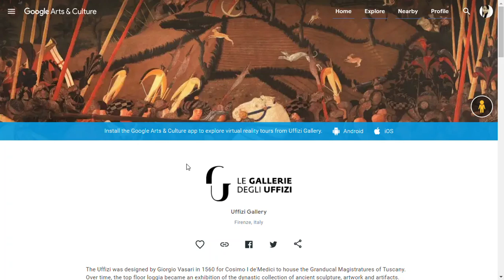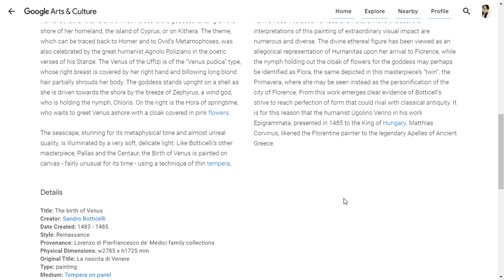Uffizi Gallery (No.2), Florence, Italy — Google Arts & Culture Google Chrome 2020 04 02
Doni "Tondo"
The Doni Tondo is the most famous among the very few paintings on panel by Michelangelo, made on commission from the Florentine merchant Agnolo Doni for his wedding to Maddalena Strozzi in 1504. Originally it hung in the bedchamber of their home on Corso dei Tintori in Florence. The foreground is occupied by the highly modeled figures of the holy Family; the three figures together form a compact group in which the baby Jesus stands out against the intertwining arms of the Virgin and Joseph.

The painting was commissioned by Lorenzo di Pierfrancesco de’Medici, a cousin of Lorenzo the Magnificent. The theme was probably suggested by the humanist Poliziano. It depicts Venus born from the sea foam, blown by the west wind, Zephyr, and the nymph, Chloris, towards one of the Horai, who prepares to dress her with a flowered mantle.